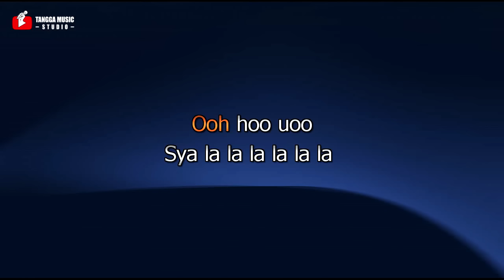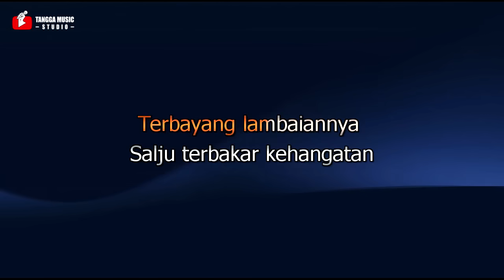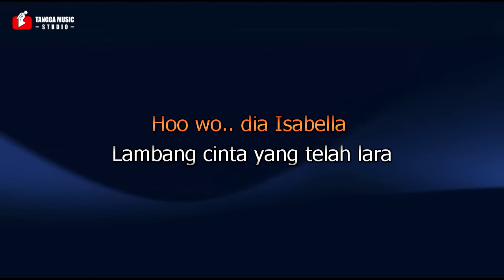ST12 - Isabella (Karaoke)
Karaoke ST12 Isabella
ST12 - Isabella (Official Music Video)